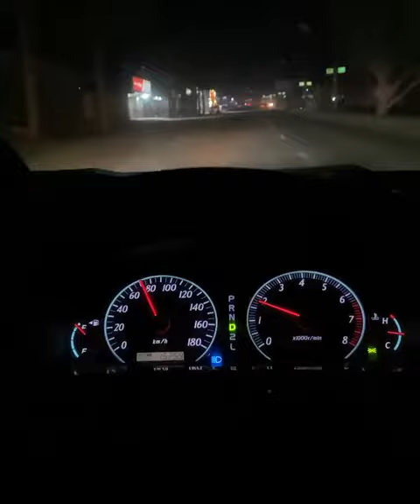I20 Elite Night Car Driving Status